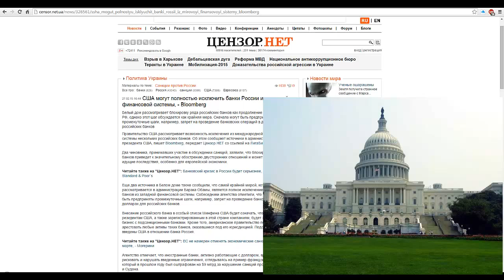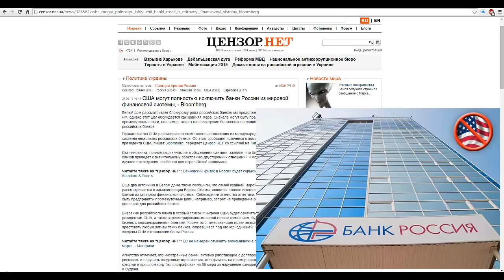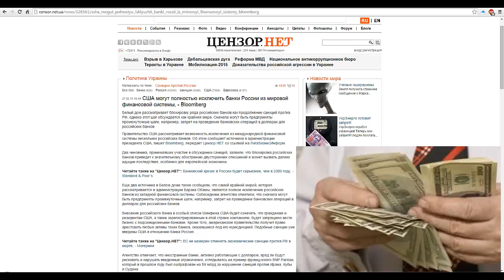США могут полностью исключить банки России из мировой финансовой системы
Белый дом рассматривает блокировку ряда российских банков как продолжение санкций против РФ, однако этот шаг обсуждается как крайняя мера. Сначала могут быть предприняты промежуточные шаги, например, запрет на проведение банковских операций в долларах для российских банков